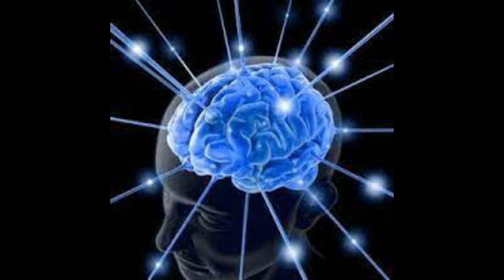OS EFEITOS DO 5G | FREQUÊNCIAS CEREBRAIS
Dificuldades em decorar, aprender? Preocupado com as provas ou o Enem ?
Auto-hipnose em áudio para estudantes - Hipnose Terapêutica

Gostou do vídeo? Não Esqueça de deixar o seu LIKE 👍 e também um COMENTÁRIO aqui embaixo 👇

Uma Abraço Fique com Deus e até mais, Sucesso !!